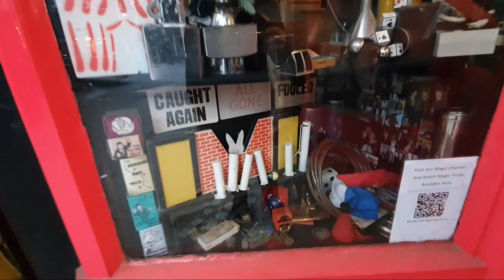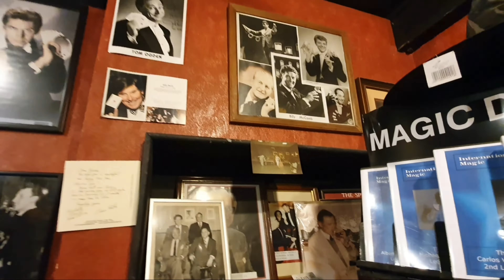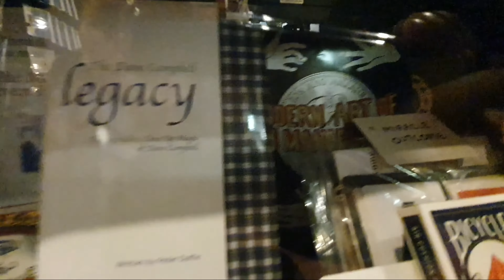International magic shop 2020 คริสตัล พาชมร้านมายากลที่เก่าแก่ในลอนดอน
วันนี้จะพาชม International magic shop ร้านมายากลเก่าแก่ใน กรุงลอนดอน ประเทศอังกฤษ เรียกได้ว่าเป็นอีกร้านที่น่าสนใจ ใครที่สนใจเรื่องราวดีๆเกี่ยวกับมายากล เชิญได้ที่ พิพิธภัณฑ์มายากล หาดใหญ่เป็นแหล่งเรียนรู้ รวบรวมเรื่องมายากลทั่วโลกไว้ที่นี่ และมีการแสดงจาก ลาสเวกัส ที่หาชมไม่ได้ที่ไหนในประเทศไทย! เปิดทำการแสดงทุกวัน